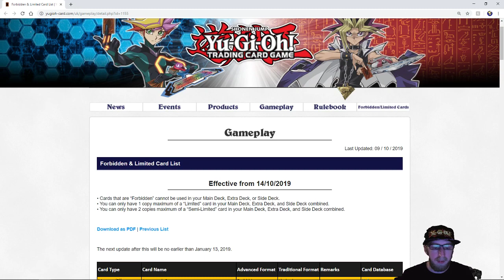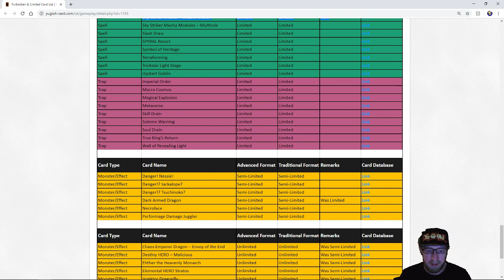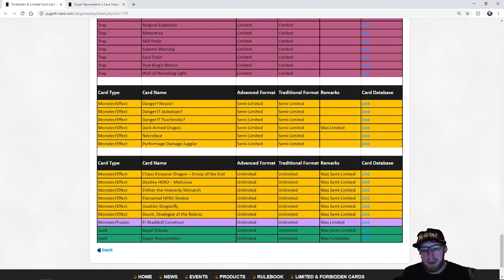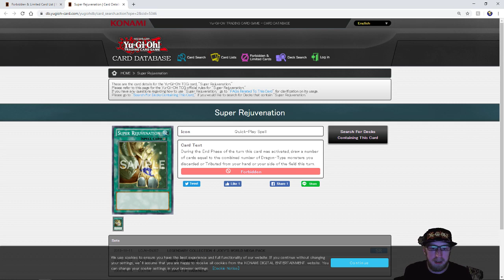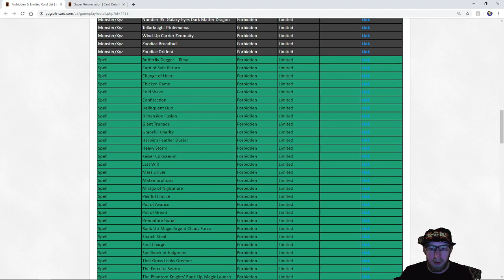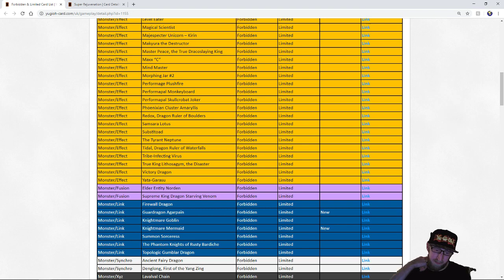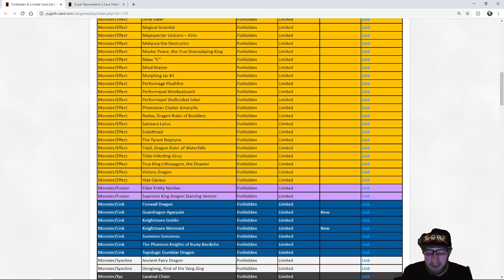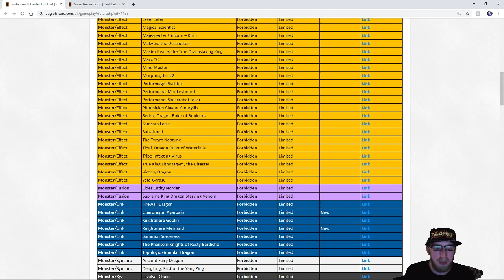New October 2019 Yu-Gi-Oh! TCG Forbidden & Limited (Ban) List and Discussion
My review and discussion on the October 2019 Forbidden and Limited List for the Yu-Gi-Oh! TCG.

My Apologies for those that 'watched' my live reaction video which had no audio, due to that I turn this into a little bit of a review and discussion.

Feel free if attending YCS London to come and say "Hi". I will be Vlogging that weekend and making full use of the Content Creator area that will be there.